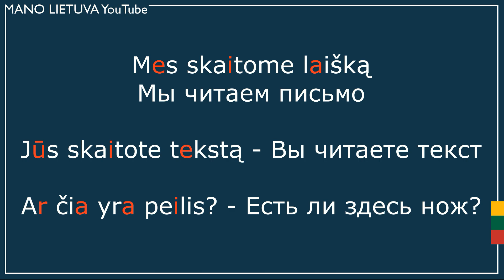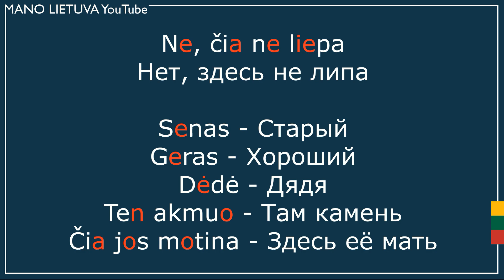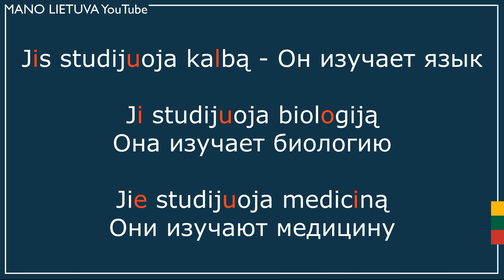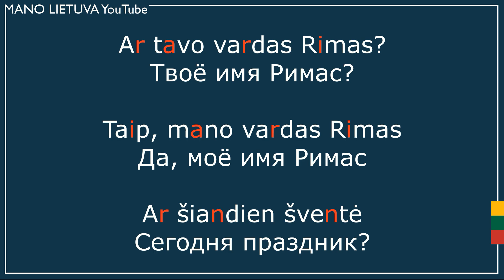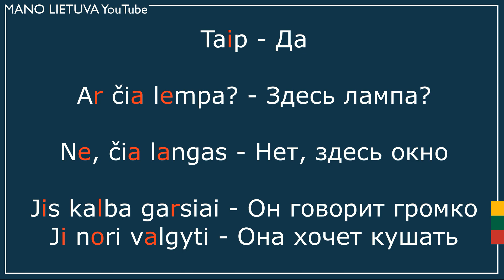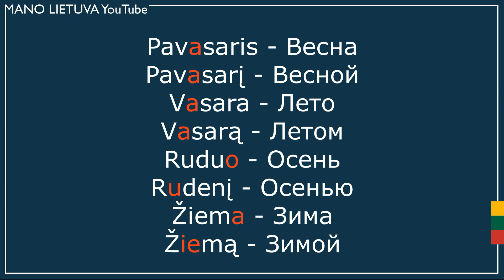0015 Фразы. Литовский язык.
В этом видео выучим еще немного литовских фраз.